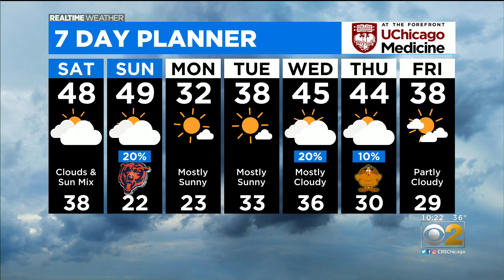Chicago Weather: Not As Cold This Weekend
CBS 2 Chief Meteorologist Albert Ramon has your 10 p.m. RealTime Weather forecast for Friday, Nov. 19, 2021.